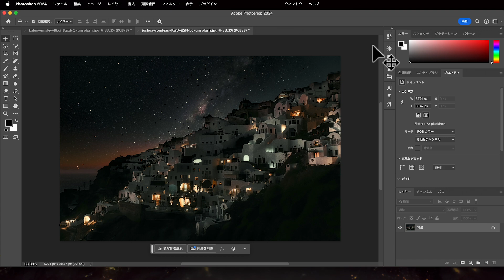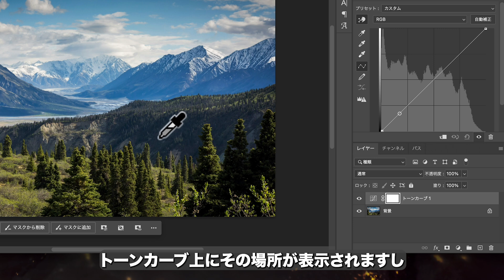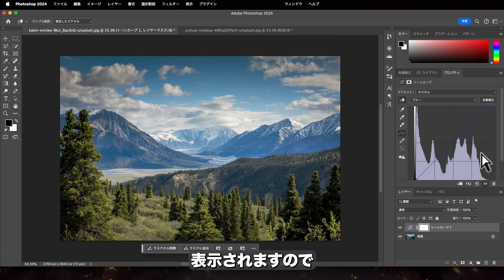【Photoshop】全てはここから。トーンカーブ&ヒストグラム。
私たちハンジョウ株式会社は、
福井県福井市に本社、愛知県･石川県に支社を構える、
1996年創業のトータルプロデュース制作会社です。
映像･Webサイト･アプリ･システム･パンフレット･ポスター･チラシ･事業、様々なものを創っています。

担当：IT事業本部 木野